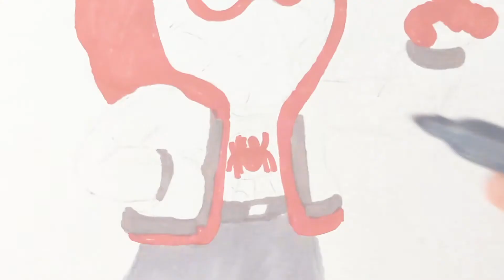Spider-Man Miles Morales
colouring my drawing of Spider-Man Miles Morales with sharpie pens.